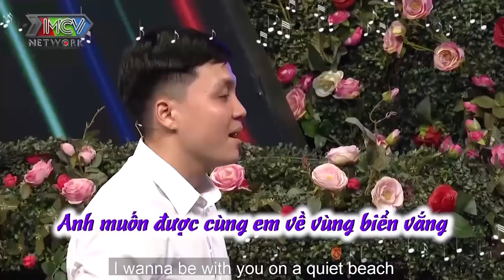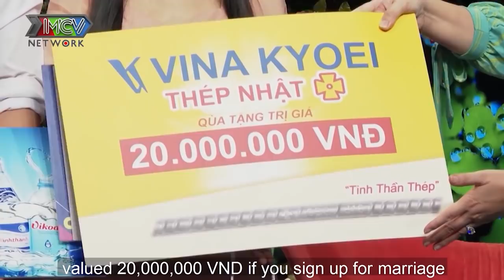CÔ GIÁO HOTGIRL cực xinh đi hẹn hò soái ca được GIA ĐÌNH ĐÀNG TRAI chịu ngay vì ĐẸP NHƯ MẸ CHỒNG